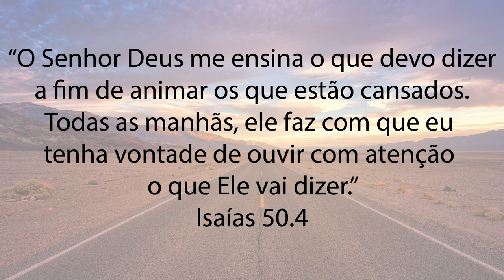2 O Guia de Áudio para Ouvir a Voz de Deus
Em Jó 33.14 diz assim: “Deus fala de várias maneiras, porém nós não lhe damos atenção.”
Esse Guia de Áudio é diferente de um livro ou de um curso. Ele é um pouco como se pegasse você pela mão e dissesse: "Sabemos que parece complicado ouvir a voz de Deus, mas vamos orientá-lo dia a dia, para que você aprenda a ouvir a Deus. Mas fique tranquilo, durante os 21 dias, que é o tempo de duração deste “Guia de Áudio”, você não será inundado com teorias, mas irá praticar a escuta ativa de ouvir ativamente a Deus e, pouco a pouco, desenvolverá seus ouvidos espirituais.

Como diz Isaías 50:4: “O Senhor Deus me ensina o que devo dizer
a fim de animar os que estão cansados. Todas as manhãs, ele faz com que eu tenha vontade de ouvir com atenção o que ele vai dizer.”

Você está prestes a entrar em uma nova dimensão de sua vida espiritual.
Sua vida realmente vai mudar! Até amanhã no próximo vídeo!